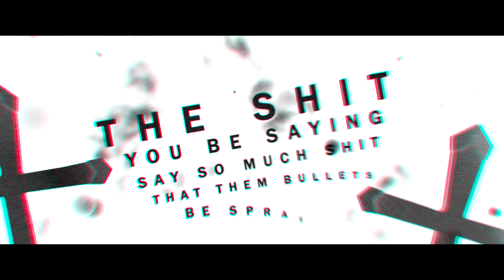K1DDKAMI - No Love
Anime - Kizumonogatari (AMV)

Sad Vibes
Anime Music Video
Kizumonogatari AMV
K1DDKAMI - No Love (Official AMV)